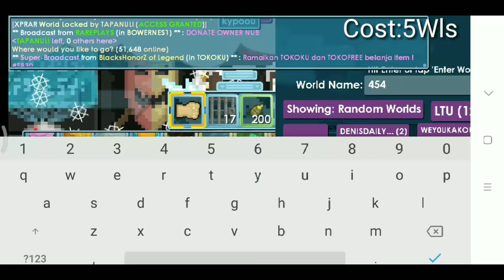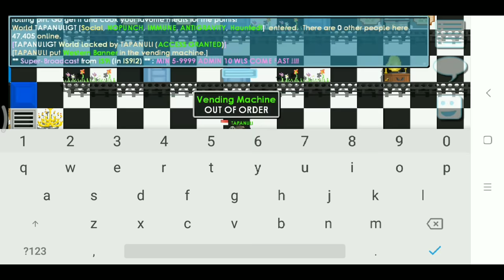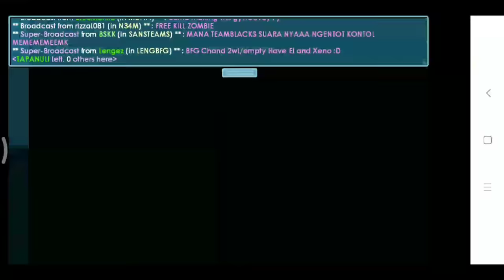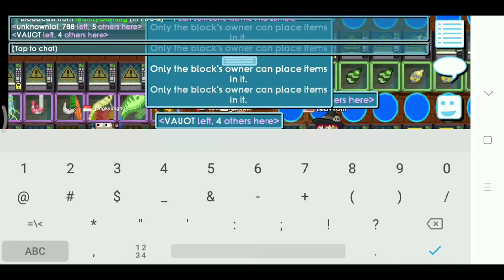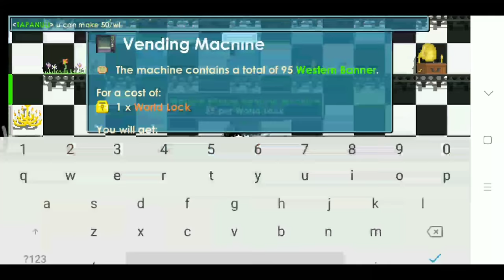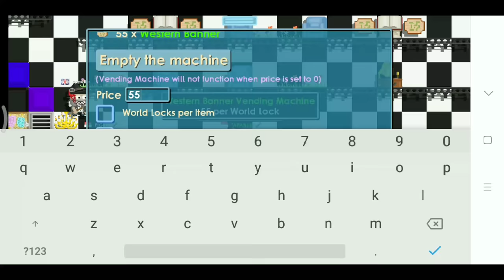How To Get Rich With 8Wls|Profit 1Dl??||GROWTOPIA